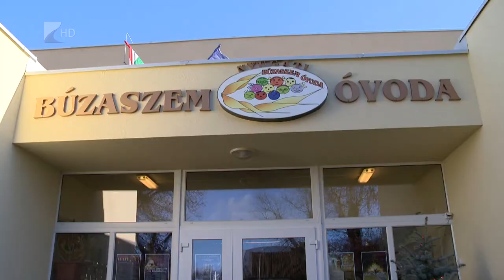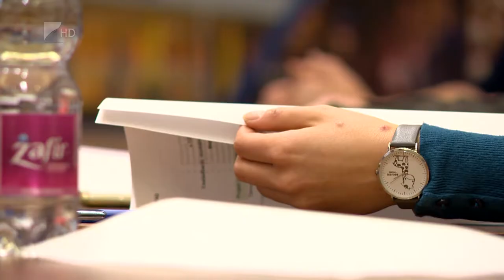Családbarát fejlesztések Nyíregyházán - Kölcsey Tv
700 millió forintból korszerűsödött hat óvoda Nyíregyházán. A “Családbarát, munkába állást segítő intézmények fejlesztése Nyíregyháza Megyei Jogú Város Önkormányzatánál” című Terület- és Településfejlesztési projekt célja többek között az volt, hogy javítsa az óvodai ellátáshoz való hozzáférést. A fejlesztésnek már a második üteme is elindult.